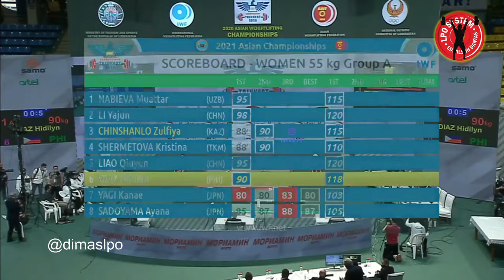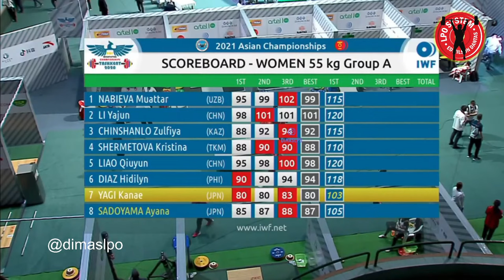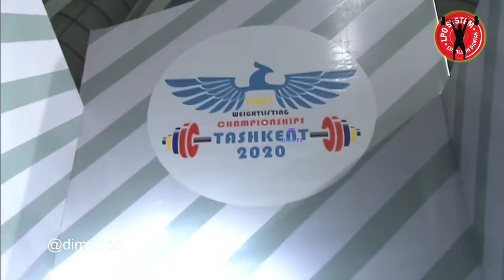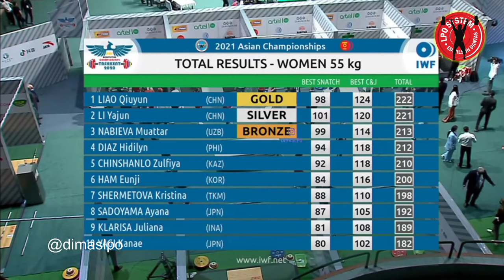55kg Women 2020 /2021ASIAN CHAMPIONSHIPS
2020 ASIAN CHAMPIONSHIPS
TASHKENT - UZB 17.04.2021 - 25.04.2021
START LIST Women 55kg A

1 17 NABIEVA Muattar 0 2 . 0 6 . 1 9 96 UZB 55 215
2 20 LI Yajun 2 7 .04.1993 CHN 55 220
3 30 CHINSHANLO Zulfiya 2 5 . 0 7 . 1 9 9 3 KAZ 55 210
4 87 SHERMETOVA Kristina 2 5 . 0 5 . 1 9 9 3 TKM 55 205
5 114 LIAO Qiuyun 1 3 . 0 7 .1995 CHN 55 220
6 130 DIAZ Hidilyn 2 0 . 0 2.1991 PHI 55 215
7 176 YAGI Kanae 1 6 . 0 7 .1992 JPN 55 202
8 181 SADOYAMA Ayana 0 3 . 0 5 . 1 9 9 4 JPN 55 205